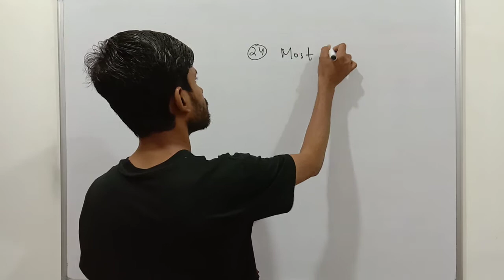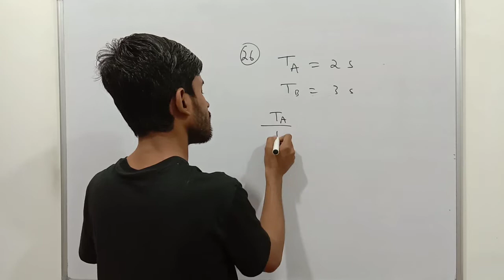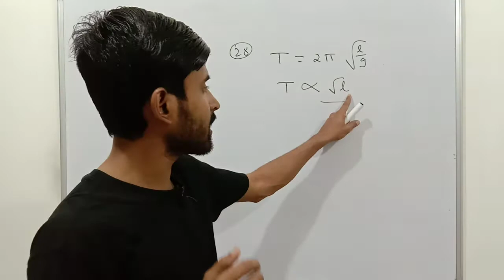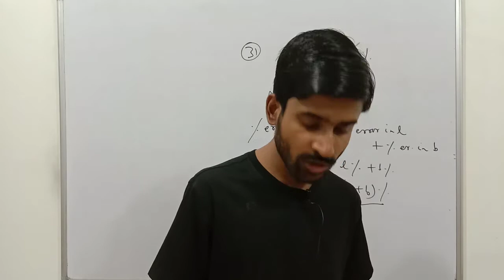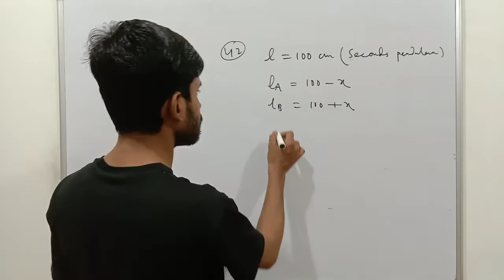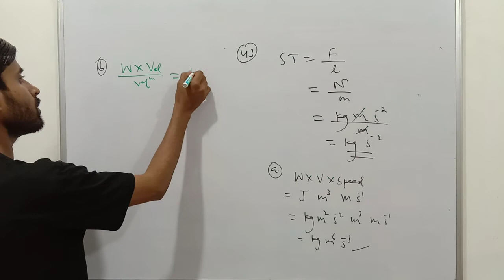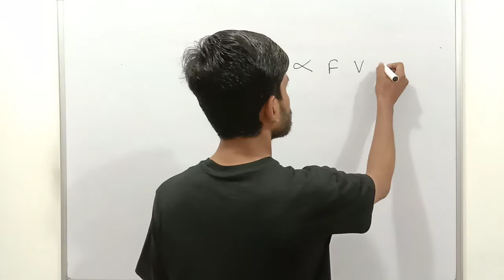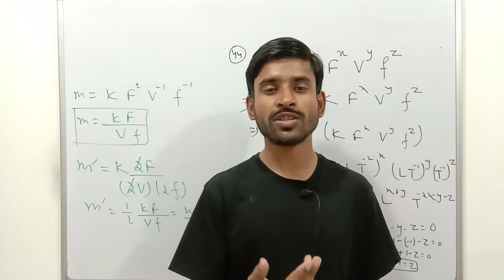Class 9 | Units and Measurements | Level 1 Questions Part 2 | Pearson IIT Foundation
📘 Class 9 Pearson IIT Foundation Series Physics
✅ Units and Measurements
✔ Competition Wing: Level 1 Questions (Apply Your Concepts)

Support us :
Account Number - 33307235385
IFSC- SBIN0000117